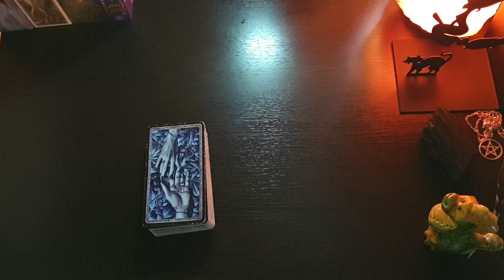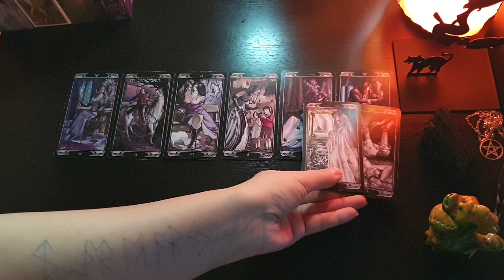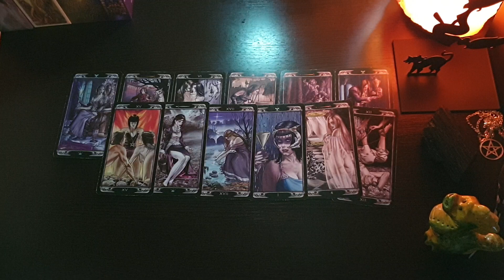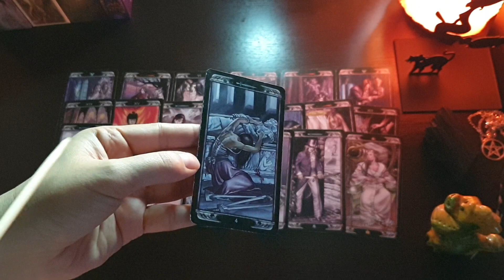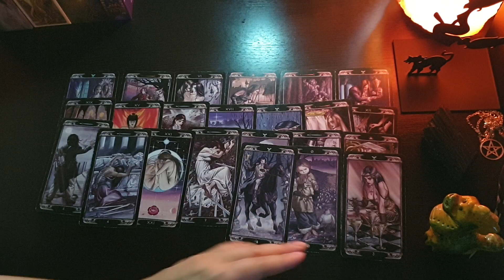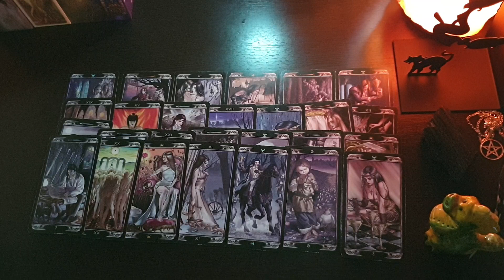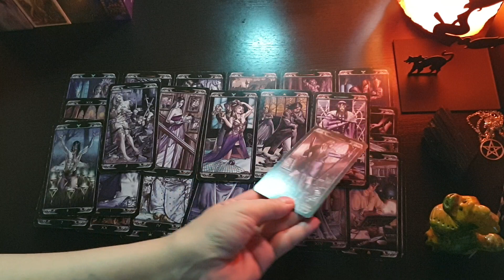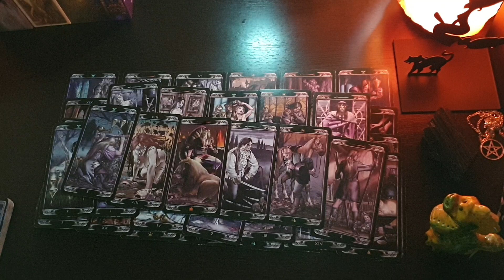ЕГО ЖЕЛАНИЯ КО МНЕ ВСЛУХ/HIS WISHES FOR ME OUT OUT🔮💕🤠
✅Помощь Каналу:
Спасибо!!! 👼🙏